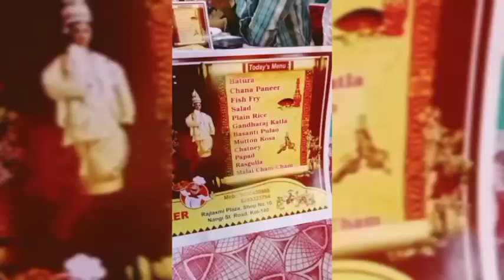Biye Barite kamon Enjoy korlam dekhe nao ☺️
Hi I am Reshmi Chakraborty welcome back 🔙 to my Channel 🥰

This is my Daily Vlog Channel 🥰 if u like my Video Shorts Mini Vlog then Pls Support me 🥰😘